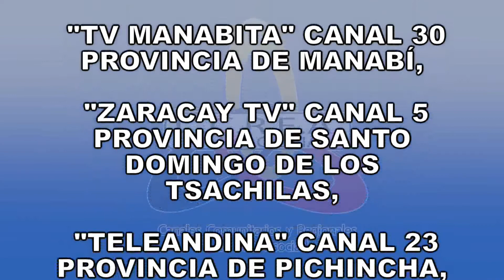REALIDAD NACIONAL 434 DR RAMIRO GARCIA